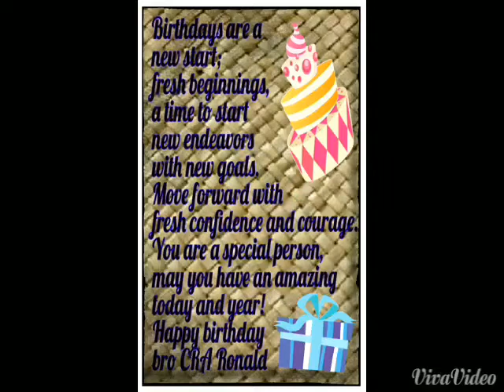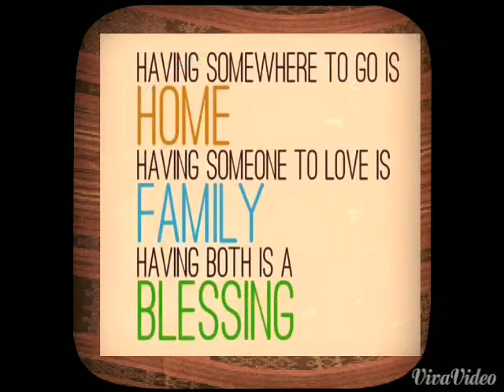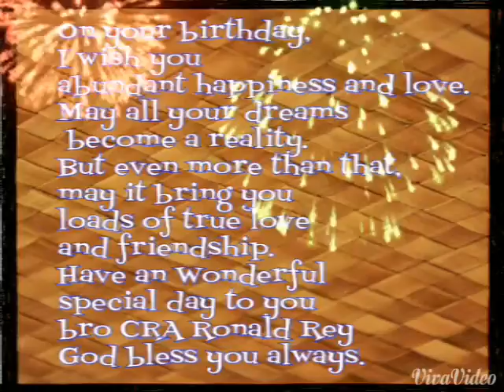HAPPY BIRTHDAY BRO CRA